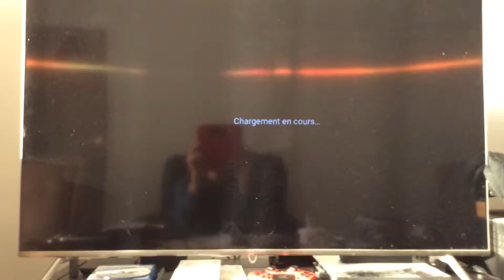Shovel knight King of Cards. La tour du destin les Flèches Voilées. Épisode 10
La tour du destin est devenue pas trop active ou quoi???
Et j’utilise le système d’enregistrement qui est OBS.
Et normalement le live que je ferais en ce week-end normalement j’aurais le temps.
J’espère que cette série vous plaît toujours car il n’y aura pas que ça il y aura d’autres séries.